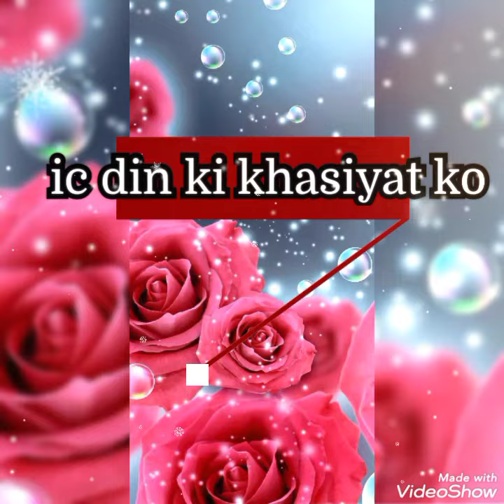Happy Birthday Talha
HI WELL WISHERS, hope you all are fine. here another video for birthday. if you want us to make video on your name, kindly mention in comments. have a good day. thanks